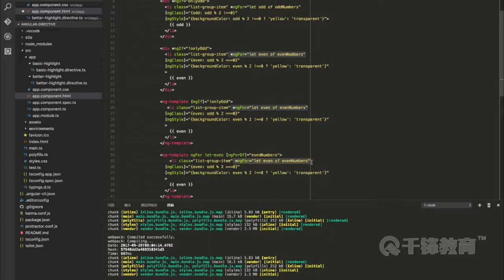千锋Web前端教程：74 脱糖操作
【千锋Web前端】Angular4从入门到实战（76集）
课程介绍
讲解MVVM框架Angular4的基本使用及实战，掌握angular开发webapp的基本方式以及SPA应用的开发方式。